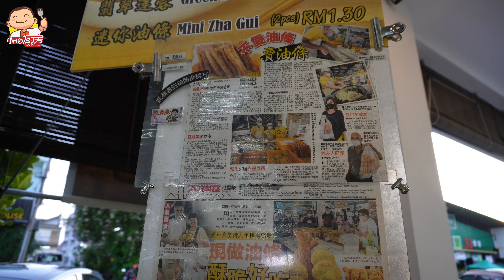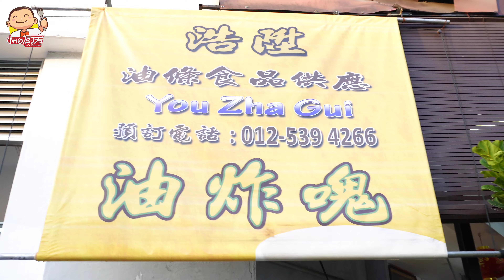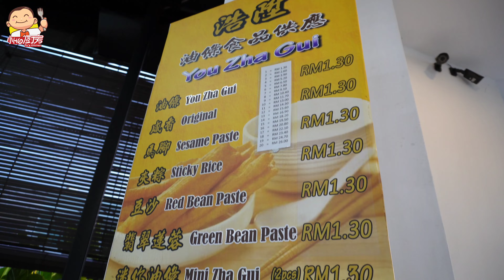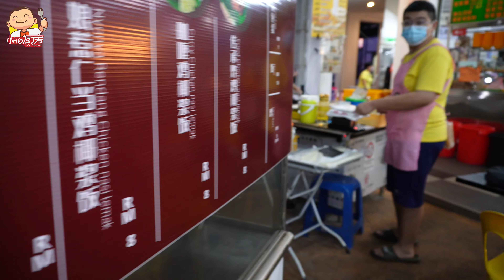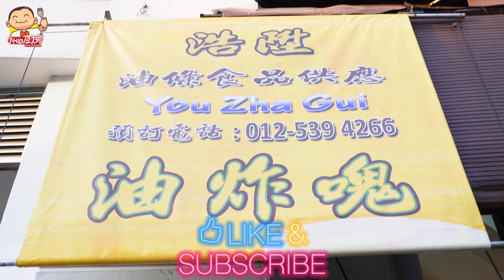3am In the Morning Over 20years Making of Crispy Fried Dough Sticks | You Tiao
Youtiao (Chinese: 油条), as known as Yu Char Kway / Yau Zha Gui is a long golden-brown deep-fried strip of wheat flour dough, others country may have a variety of other names, also popular in other East and Southeast Asian cuisines.
Conventionally, youtiao are lightly salted and tearable. Youtiao are normally eaten at breakfast as an accompaniment for rice congee, soy milk or regular milk blended with sugar. In Malaysia we will of dip into a cup of hot Kopi O.
油条，被称为油炸鬼，是一条金黄色的油炸长条小麦面粉面团，其他国家有各种其他名称，在其他东亚和东南亚菜系中也很受欢迎。
通常，油条是轻微腌制和撕裂的。油条通常在早餐时食用，作为米粥、豆浆或普通加糖牛奶的佐料。
在马来西亚，我们会沾入一杯热咖啡乌。

A better speaker or ear buds is recommended to enjoy a deeper sense of realism in this cooking videography experiences.
For More Exciting Cooking Videography,

Location Details:
24G, Jalan Bharu (Off Jalan Kampar), Pinji Centrepoint, 31650 Ipoh, Perak, Malaysia.

Chapter
0:00 Intro & Prep
3:53 Red & Green Paste
7:01 Original
12:28 Yau Zha Gui
16:32 Horse Hoof Donuts
20:10 Servings